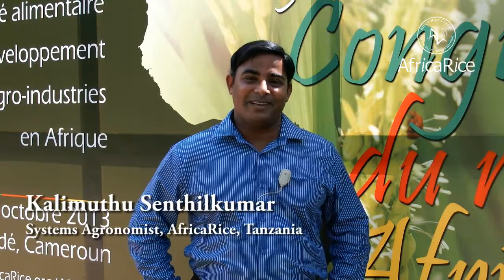3rd Africa Rice Congress Expectations : Dr Kalimuthu Senthilkumar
Dr Kalimuthu Senthilkumar, Systems Agronomist, AfricaRice, Tanzania speaks about his expectations for the 3rd Africa Rice Congress, 21-24 October 2013, in Yaoundé, Cameroon.

Video by : Savitri Mohapatra and R.Raman, AfricaRice